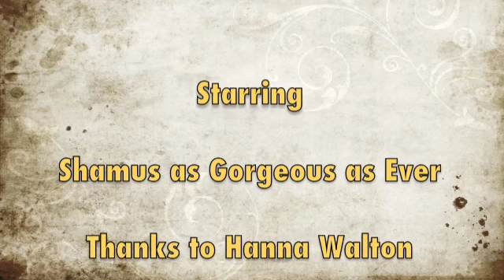Shamus & Karen Level One Parelli Audition